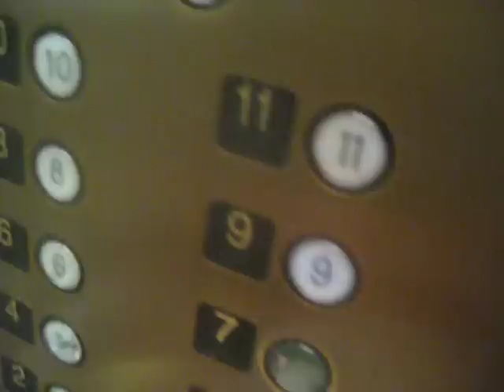Otis Traction Express Elevators At Macy's Downtown Chicago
Riding the express elevators at Macy's Downtown Chicago in Chicago IL